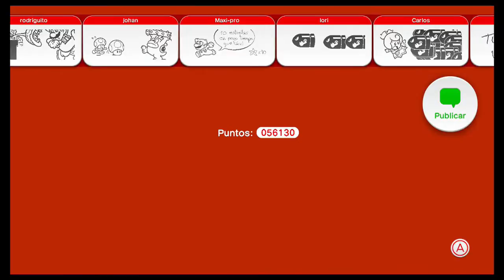Guía Super Mario 3D World | 4-Misterio: A correr en la casa del misterio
El misterio es : salto largo
Super Mario 3D World | 4-Misterio: A correr en la casa del misterio - Español Latino